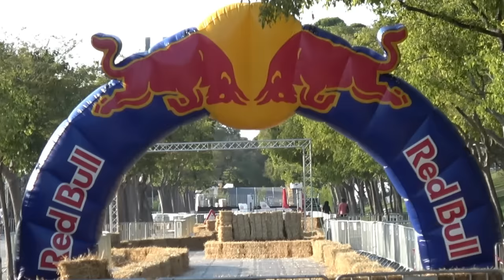Best of Red Bull Soapbox Race Finland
Red Bull Soapbox Finland 2019 Part 1
Rules. The vehicles must have steering and braking capability. Teams are judged on both the time taken to complete the course, as well as creativity of their design and the showmanship of a performance at the start of the race, meaning the team with the fastest time is not necessarily the winner.
Thanks to @redbull for inviting us to this great event
Results Red Bull Finland 2019
1 SAIPPUALOOTA KUSTOMS
2 WARHAWK P-40
3 HOREM-AKHET
4 KALLIO EGYPTSPORT
5 JAMES BLOND
6 YELLOW EAGLE
7 JÄÄTELÖKESÄ RACING
8 VOLCANO
9 MIGRITE RACING TEAM TURENKI
10 PALUU TÄHTITORNINMÄELLE
11 MYLLIS RACING TEAM
12 VESILAHDEN VPK
13 BANANAREPUBLIG
14 POMMIJÄTKÄT JA POMMIPAKU
15 7OIKEIN
16 TEAM MÄMMIBIL
17 MAD ACINONYX JUBATUS
18 OSSIN HOTROTTI
19 MUSTAMAKKARA RACING
20 PINKVENTURES
21 VERY FAST OTAVAN VPK
22 TEAM DABBING WITCHES
23 MÄKIÄÜTÖ CRÜE
24 GOLJATTI
25 TEAM LENTÄVÄ SALAMI
26 T.U.R.S.K-A THE ULTIMATE RACING SUPER KILPAAUTO
27 UNICORN RACING
28 MÖRKÖ TEAM RACING
29 THE FLINTSTONESKOPIO
30 TEAM TOFUSHOP
31 TEAM SUNDELL
32 THÖ HÄRVELI
33 PINEWOODS BROTHERS
34 THE AMAZING MAGIC UNICORNS
35 MÄKIAUTO GT
36 THE MONSTER AND THE RAVISHING PIRATES
37 TEAM SALAMETSÄSTÄJÄ
38 TEAM TORILLA TAVATAAN
39 KANNONKOLON ELLIN ALUNA
40 TEAM TURBONUUNUU
41 STOP HUUMEILLE
42 TEAM KEIMO
43 SUOMI VIIKINGIT
44 CAMIONETTE
45 RECYCLING BEAST
46 TOPPER VIKINGTON
47 KATSURI JA KARTTURI
48 TRAINSFORMENS
49 CLUB OF GOOD OMENS
50 NOT-NOTREDAME
51 ESUPPI
52 MÖRKÖ ZAMBONI
53 THE HOG
54 ATOMIKICK
55 TEAM TUOMARI(KÄSI)PELI
56 REDNECK RACECAR
57 TAKOVA
58 JUVA FLINTSTONES